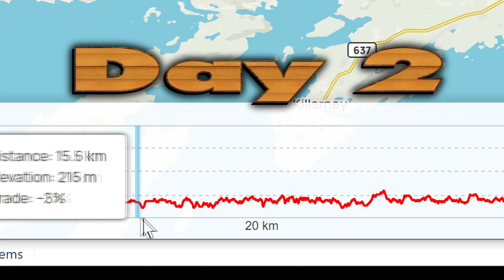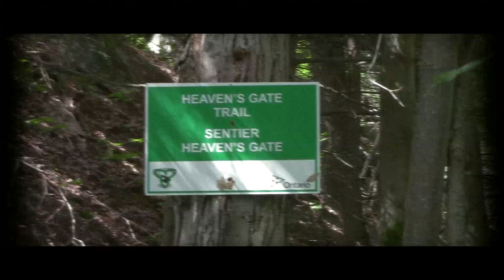The La Cloche Silhouette Trail 2023 - Part 3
Welcome to Killarney Provincial Park in Northern Ontario, Canada for the most epic adventure we have done to date.
We return to one of our favorite places in the whole world to take on the most challenging, yet fun and rewarding trips we could have ever imagined. Not only were we  going to hike Killarney's infamous 78 km La Cloche Silhouette Trail through some of the most rugged terrain Ontario has to offer, spending 7 days and 6 nights camping in the remote backcountry, when we have completed that, we would get a resupply of food in the campground before setting of by canoe for an additional 2 weeks exploring as much of the amazing place as we were able.